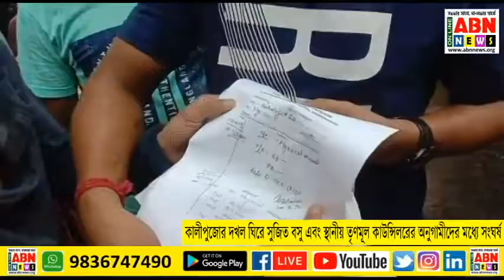কালীপুজোর দখলকে ঘীরে রাজ্যের মন্ত্রী সুজিত বসু ও স্থানীয় তৃণমূল কাউন্সিলর অনুগামীদের মধ্যে সংঘর্ষ